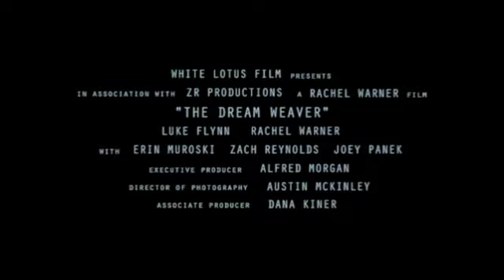2016 Vol. 1 The Dream Weaver Film Trailer Aka The Dream Weaver Series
Will Fishnorne, (Luke Flynn), accompanied by his feisty fifth grade crush Kat Ruggells, (Rachel Warner), embark on a journey in pursuit of the mystical blue void. Their vision quest deepens when trapped in alternate realm.